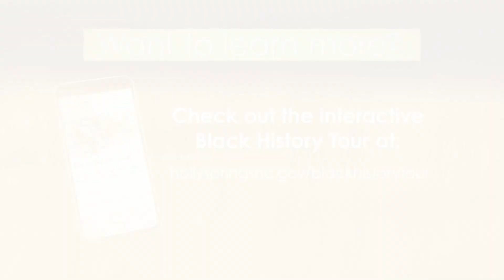Honoring Black History in Holly Springs: United Church of Christ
Churches have been the cornerstone of the Black community in Holly Springs since the 1800s. As part of our Honoring Black History Month in Holly Springs video series, hear from Charles Whitaker, longtime church member, about the importance of these congregations.

The community also mourns the recent loss of former Holly Springs Town Commissioner, John McNeil, a dedicated Deacon at the Holly Springs United Church of Christ. He served on the Board of Commissioners from 1983 to 1995.